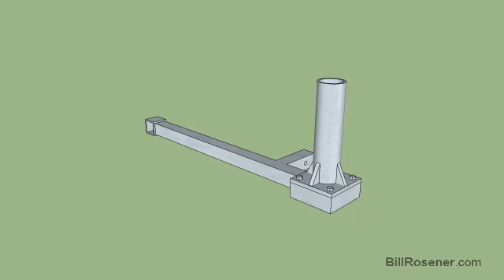truck crane bottom